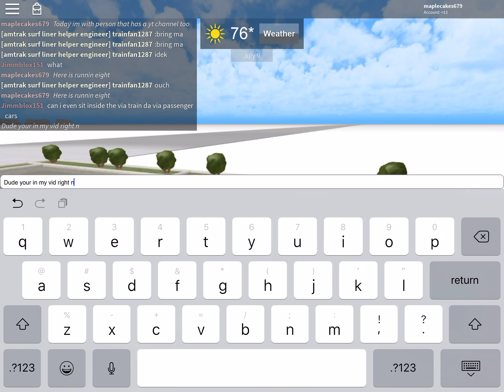Me and runnin eight